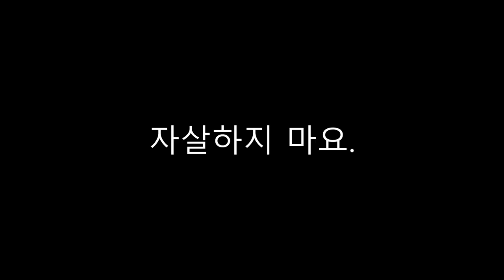페이지터너란 이런 것! [자살하지마요, 우리가 당신을 죽여줄게요!] 모아듣기 상(1~8)